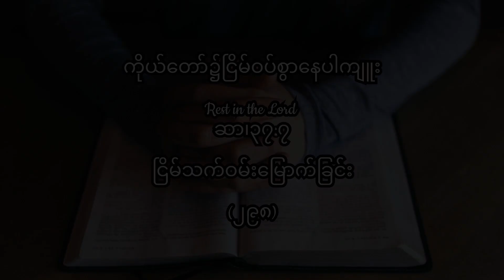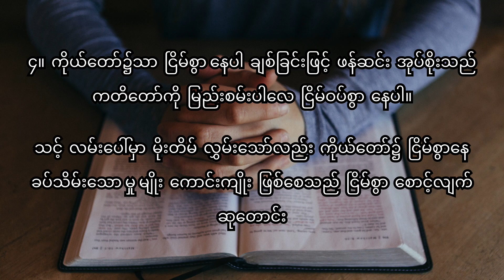298 ကိုယ်တော်၌ငြိမ်ဝပ်စွာနေပါကျူး အဆို D